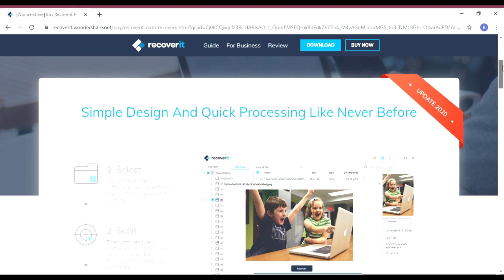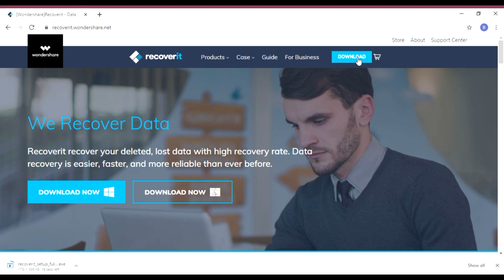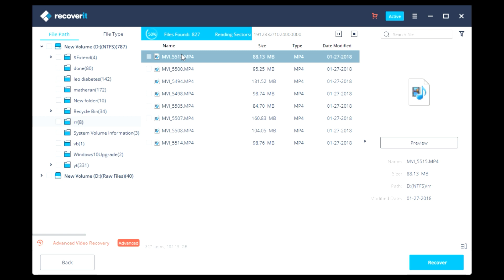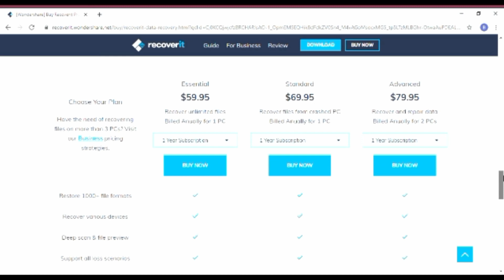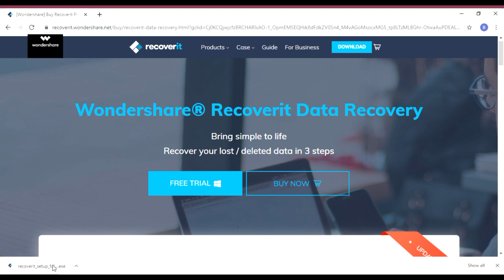How to recover deleted files?| Tutorial | FREE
RECOVERit is a very simple and easy to use data recovery software for your laptops and computers. You can easily recover your lost files upto 100mb for free using this software. This software is 100% secure and virus-free. You can  recover your deleted photos, videos, audios,  documents,  and even emails and chats using this Software. Use the above link to download the software and install it.
This software is from wondershare and 100% safe.